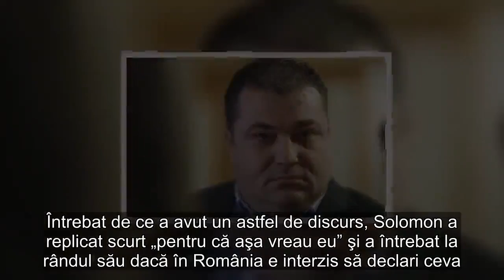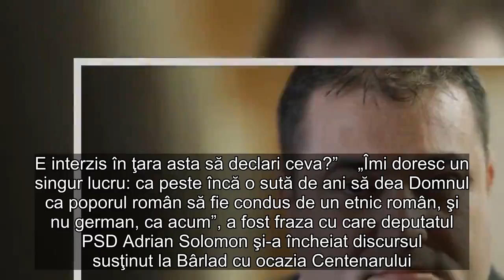Deputatul PSD huiduit de 1 Decembrie revine: Nu-l comparaţi pe Ferdinand cu neamţul de azi. Eu sunt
Deputatul PSD Adrian Solomon, care a fost huiduit la Bârlad de cetăţenii adunaţi la festivităţile de Centenar, a revenit, luni, asupra declaraţiilor jignitoare la adresa Regelui Ferdinand şi a preşedintelui Klaus Iohannis. Întrebat de ce a avut un astfel de discurs, Solomon a replicat scurt „pentru că aşa vreau eu” şi a întrebat la rândul său dacă în România e interzis să declari ceva.  Ştiri pe aceeaşi temă  Parlamentarul social-democrat Adrian Solomon a explicat luni declaraţiile jignitoare la adresa Regelui Ferdinand, declaraţii pe care le-a făcut la Bârlad cu ocazia Zilei Naţionale. Acesta a spus că meritul Marii Uniri este doar al poporului român, cel al Regelui Ferdinand fiind doar de „a ne direcţiona spre alianţa câştigătoare”.     „Vă interesează năzuinţele mele? Sunteţi futurolog? Dincolo de ceea ce s-a vorbit, s-a uitat din vedere rolul poporului şi al naţiunii române. Fără poporul român şi fără naţiunea română n-ar fi ajuns la victorie. Rolul Regelui Ferdinand a fost de a ne direcţiona spre alianţa câştigătoare a războiului. Nu a avut un rol determinant pentru că factorii sunt multipli. Rolul său a fost de a conduce oştirea pentru victorie. Eu vorbeam ca peste 100 de ani să de Domnul ca poporul acesta să aibă un conducător mai bun decât Ferdinand. Nu-l comparaţi cu neamţul de azi. Eu sunt fanul lui Alexandru Ioan Cuza”, a argumentat Adrian Solomon.     Întrebat de jurnalişti de ce a făcut o astfel de declaraţie, deputatul PSD a răspuns: „Pentru că aşa vreau eu. E interzis în ţara asta să declari ceva?”    „Îmi doresc un singur lucru: ca peste încă o sută de ani să dea Domnul ca poporul român să fie condus de un etnic român, şi nu german, ca acum”, a fost fraza cu care deputatul PSD Adrian Solomon şi-a încheiat discursul susţinut la Bârlad cu ocazia Centenarului. Acesta a fost huiduit şi fluierat imediat de oamenii strânşi la eveniment, moment în care social-democratul şi-a terminat urarea şi a părăsit pupitrul de la care vorbea.